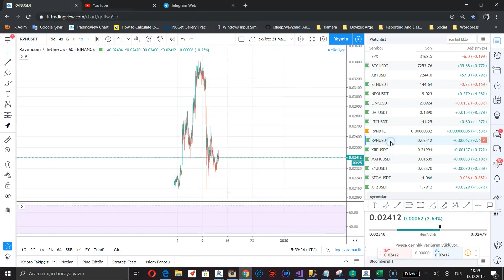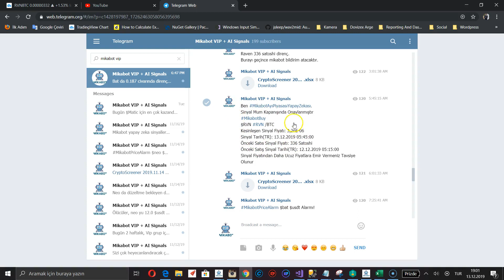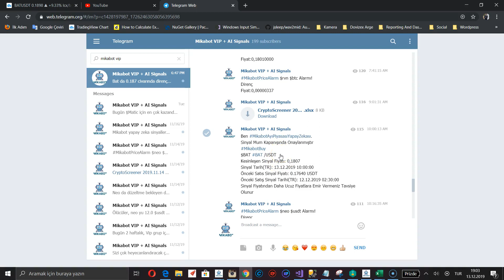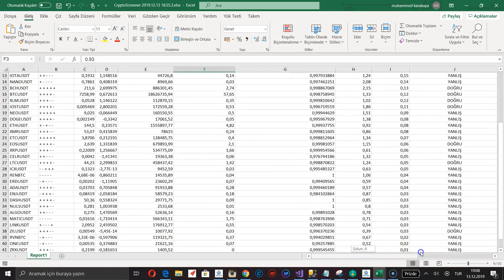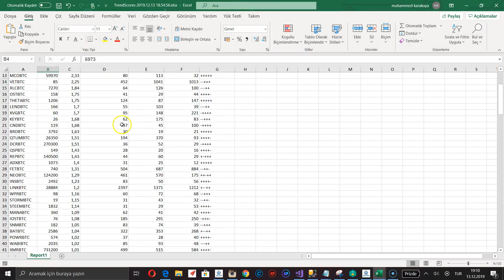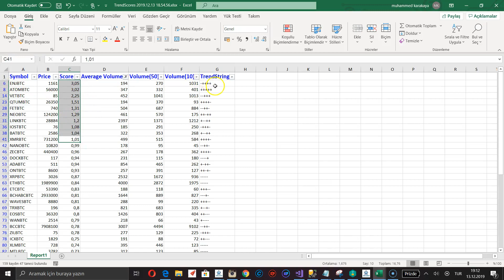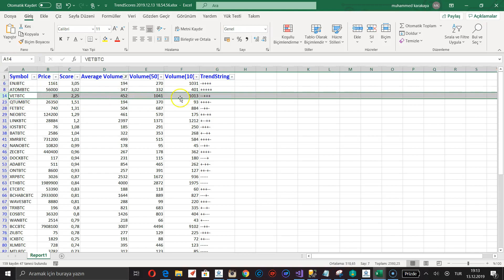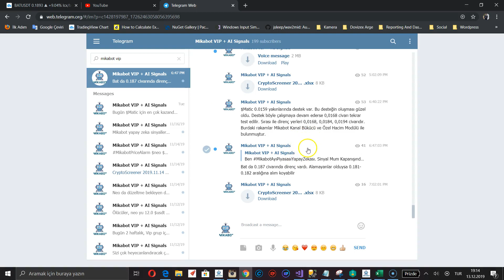Mikabot Vip Telegram Kanalı Nasıl Etkin Kullanılır.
Yapay zekalı robotumuz Mikabot'un bir çok modülü olması ile telegram kanalına çeşitli bilgiler ve paylaşımlar otomatik olarak atılmaktadır. Bu video sayesinde verdiğim tüyo ve bilgiler ile daha verimli şekilde al sat yapabileceksiniz.